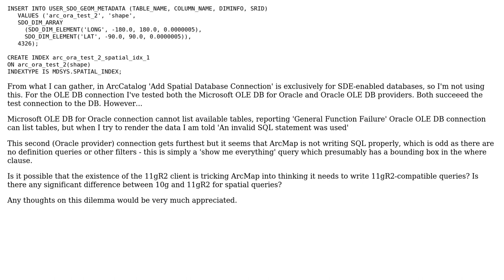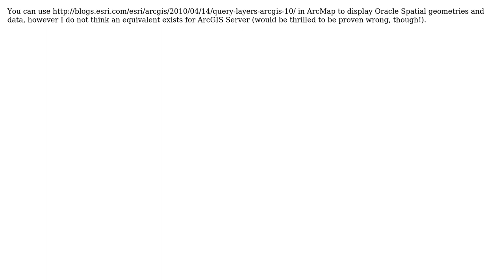GIS: ArcGIS 10 querying Oracle 10g without SDE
With thanks & praise to God, and with thanks to the many people who have made this project possible! You are responsible for your own actions.